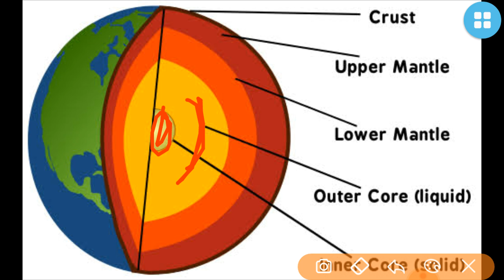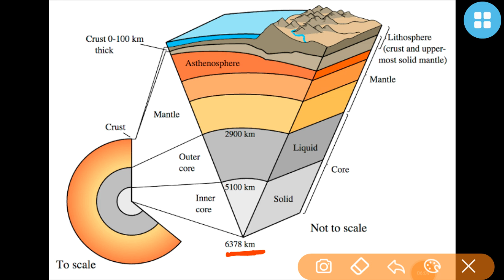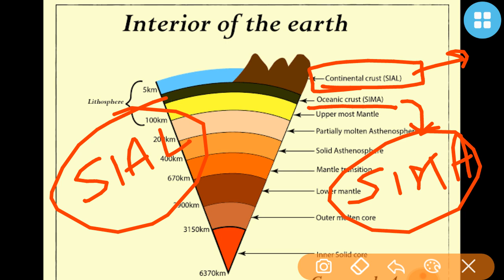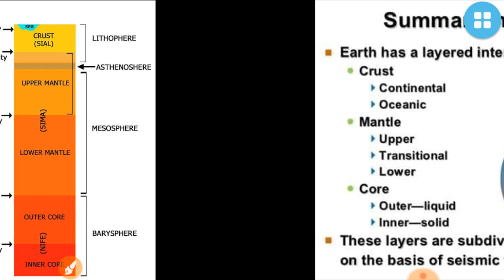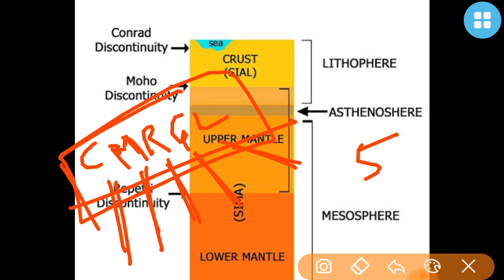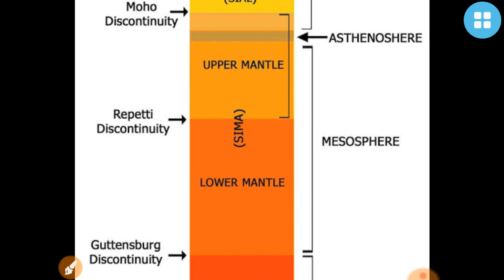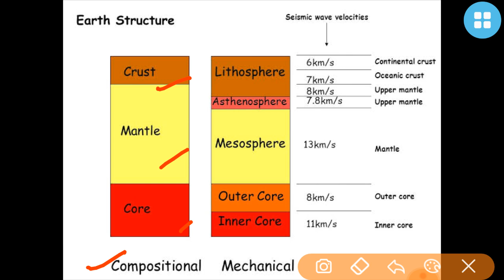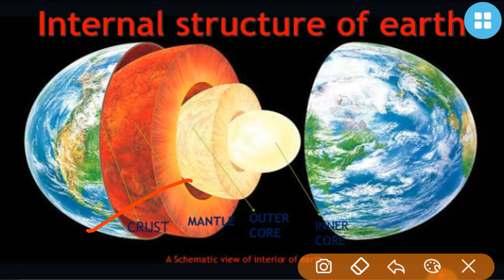Geography-Internal Structure of Earth (with diagrams &maps)-UPSC/STATE_PSC/SSC/RAILWAY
In this video you will get full details of iNTERIOR OF EARTH with the help of diagrams only(classification of layers,distance and density of each layers,mechanical models and its features)